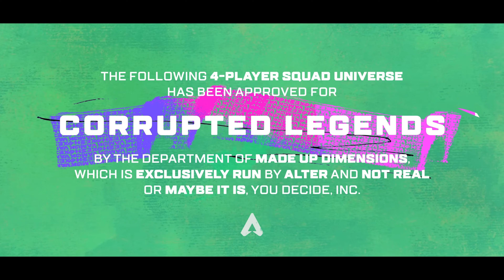APEX Legends: Double Take Collection Event Trailer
From the twisted mind of Alter comes a world where the good guys go bad, and really, really enjoy it. Get ready to raise some chaos and grab an extra teammate for the all-new Quads Takeover, new mind-bending event items, Lifeline’s Prestige Skin “Apex Corruptor”, and more!

Production Company: Electronic Arts & Dark Burn Creative
Sound Design and Mix: Respawn Entertainment & Mass Audio
All other categories: Electronic Arts & Respawn Entertainment

It’s a new world, Legend - get ready to Disturb the Peace.